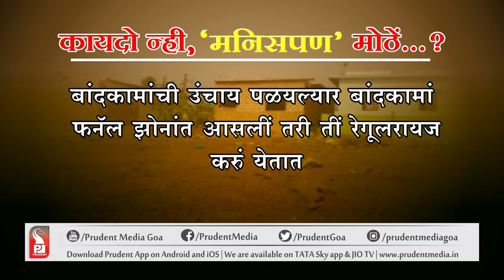ILLEGAL CONSTRUCTIONS CAN'T BE REGULARIZED BY INVOKING HUMAN CONSIDERATIONS: HC | Prudent Media Goa